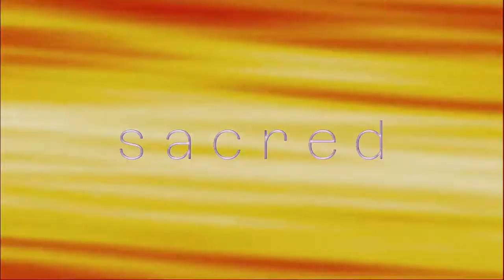[FREE] "Hate" - ANIME TYPE BEAT - Prod.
AMV By: Hip-Hop Sakuga

- 160BPM

- F#min

*ignore tags bellow*

juice wrld
 hyperpop type beat 100 gecs type beat
 lil uzi vert type beat free for profit free hyperpop type beat